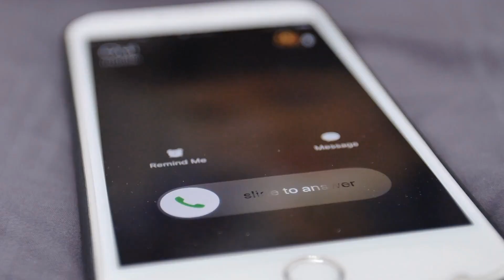Zing Ad Week 4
This is a video about Zing Ad Week 4
Visit online at https//ZingACP.com

00:00 Zing Ad Week 4
00:00 Zing Week 4
00:00 Introduction: The Cost of Unanswered Calls
00:11 The Problem: Missed Calls, Missed Opportunities
00:35 The Solution: Zing Business Systems
00:49 Benefits: No More Voicemail Blues
00:59 Call to Action: Stop the Money Leaks
01:16 Conclusion: Make the Next Ring Your Next Big Win